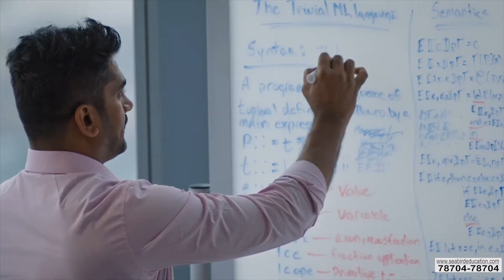How to get PR in UK ? (PBS System)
UK is launching Point Based Skilled Immigration System (PBS).

Apply for STUDYVISA for UK and get PR & ILR in future.

Different Categories:
* Skilled Worker Category.
* Exceptional Talent Contribution.
* Sector Specific Rule Based Category.

Apply Now For 2020 Intake...